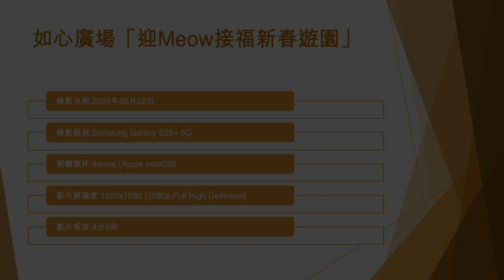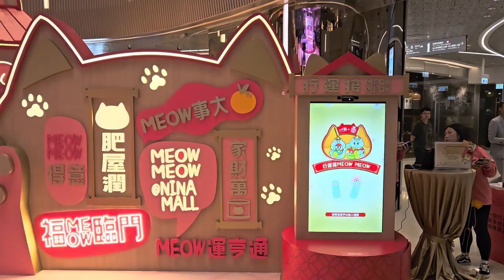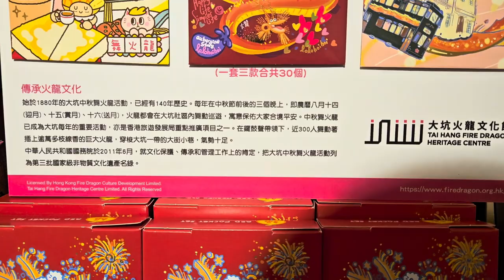如心廣場「迎Meow接福新春遊園」 (3) - 2024年02月02日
錄影日期:2024年02月02日
錄影器材:Samsung Galaxy S23+ 5G
剪輯軟件:iMovie (Apple macOS)
影片解像度:1920x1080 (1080p,Full High Definition)
影片長度:4分4秒